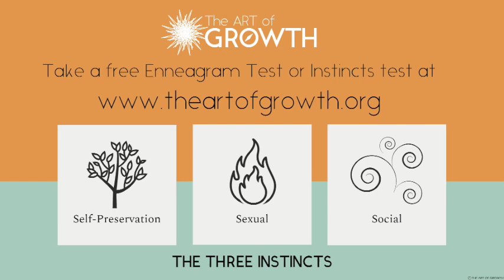Enneagram Instincts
Learn about the Enneagram Instincts and their importance in your growth journey.  Jim Zartman and Joel Hubbard will discuss all three Enneagram Instincts: Self-Preservation, Sexual and Social.  This kicked off our "Instincts Panel Season" where we did 27 episodes... One for each Subtype on The Art of Growth Podcast.